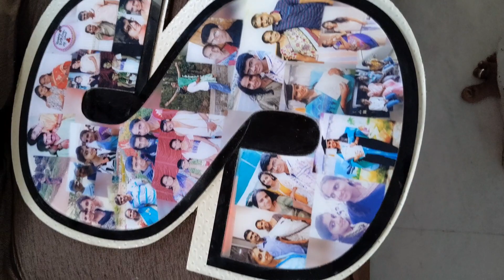Vlog - పెళ్లిరోజు నాడు పిల్లలు చేసిన అల్లరి 😎❤ Wedding Anniversary Celebrations